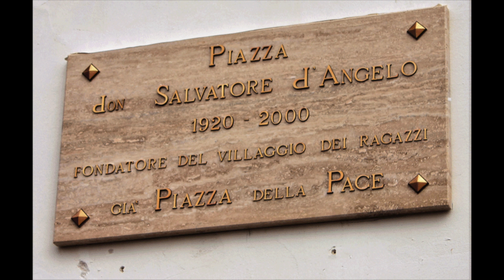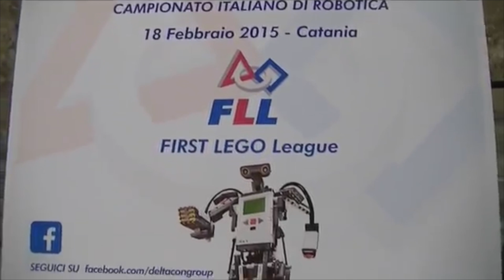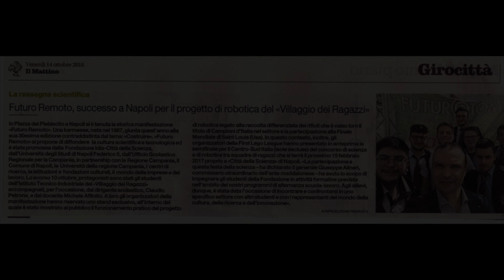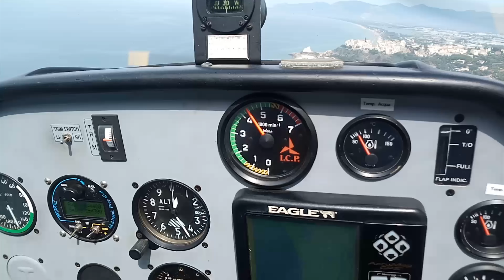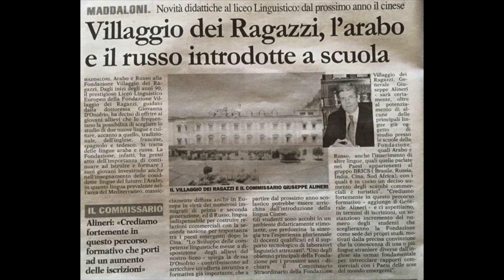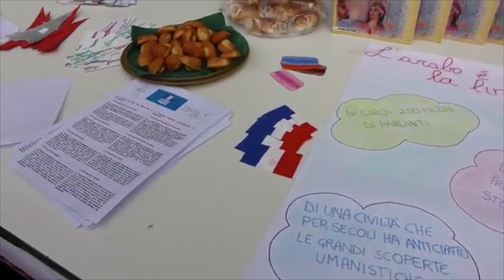Le Scuole del Villaggio dei Ragazzi di Maddaloni (CE)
Presentazione dei corsi, dei piani di studio, delle attività didattiche e formative delle Scuole Superiori della Fondazione Villaggio dei Ragazzi di Maddaloni (CE)
Istituto Tecnico Industriale, Istituto Tecnico Trasporti e Logistica, Liceo Linguistico Europeo, Istituto Professionale Alberghiero, Scuola Superiore per Mediatori Linguistici vi aspettano per conoscere maggiori dettagli e per le pre-iscrizioni 2018/2019. Villaggio dei Ragazzi 2018/2019: LE NOSTRE SCUOLE TI ASPETTANO!!